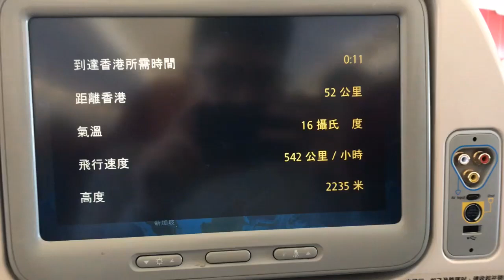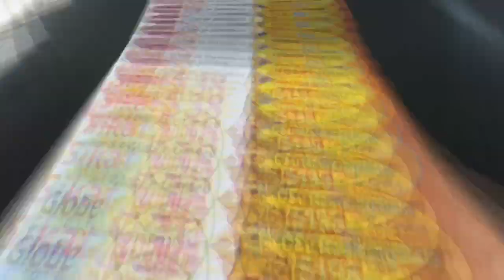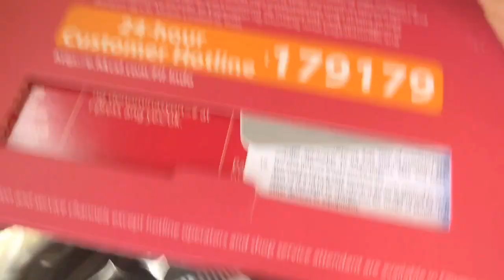Hongkong 2019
Ocean Park USANA Hongkong